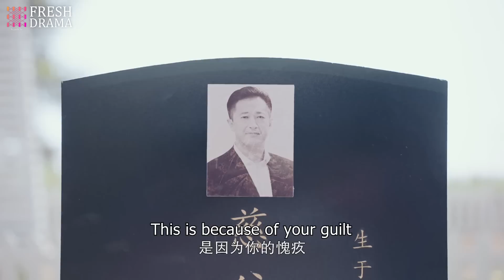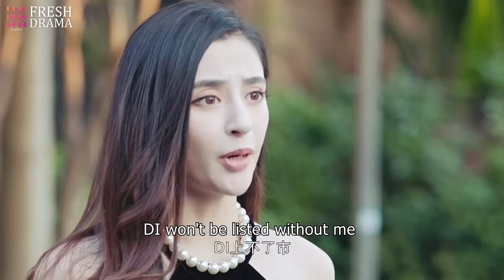【ENG SUB】EP33 No Other Love But You | The dramatic encounter makes a beatiful love story 💞 | HiDrama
Synopsis:
DI Group’s board member Ding Wen Xiao works hard for the company to be listed in order to fulfill his promise to his father. After many years of preparations, he has almost reached his goal. The success of the upcoming…

Starring:
Xing Fei as Yan Xia
Jia Zhengyu as Xu Mochen
Li Xinai as Mu Lingshan

Episodes: 40

Genres: Modern, Romance, Comedy

Subtitles: English